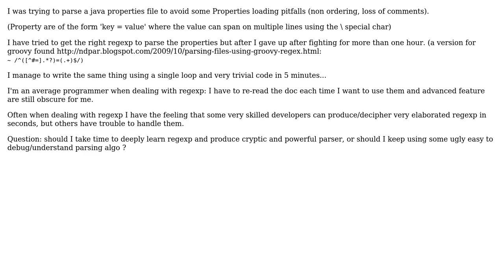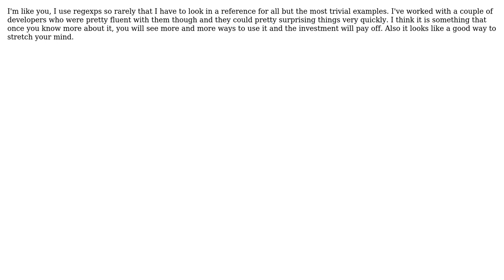Software Engineering: Regexp or custom parsing algo? (2 Solutions!!)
Software Engineering: Regexp or custom parsing algo?

With thanks & praise to God, and with thanks to the many people who have made this project possible! | Content (except music & images) licensed under CC BY-SA | Music | Images & others | With thanks to user Peter Boughton user Jeremy user Guillaume and the Stack Exchange Network Trademarks are property of their respective owners. You are responsible for your own actions.